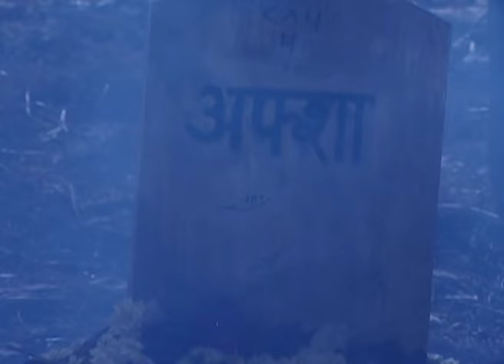Aladdin Jaanbaaz Ek Jalwe Anek | Ep.46 | Yamaha ने क्यों धमकाया Noori को? | Full Episode | ZEE TV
Aladdin Runs Away From Jafar. Jasmine Decides To Look For Aladdin Herself, And Noori Accompanies Her. Katya Brings Aladdin To Zanjeera, But He Decides To Run Away.

Show Name : Aladdin Jaanbaaz Ek Jalwe Anek
Producer/Star Cast : Nazea Sayed,Mandar Jadhav, Shahab Khan
Episode No : 46

Aladdin Jaanbaaz Ek, Jalwe Anek - Alladin, a 15-year-old boy, has to face many problems after he is left orphaned with relatives who do not want him. However, everything changes after he meets Princess Jasmine and the evil Jaffer.

Click here  watch Webisode on YouTube ►PLVqBLRhC9UzExC1LF5_ZsjrWOdBJtGPXC